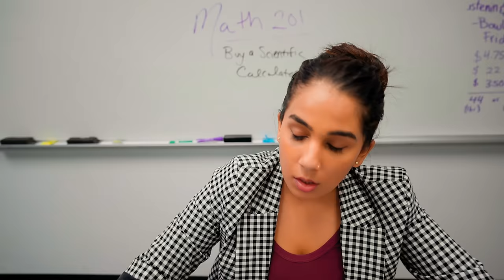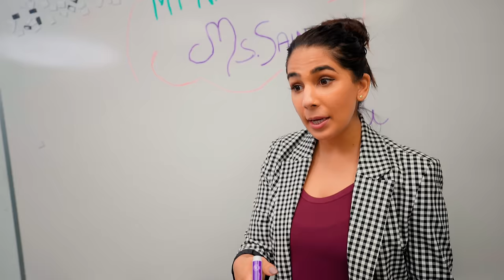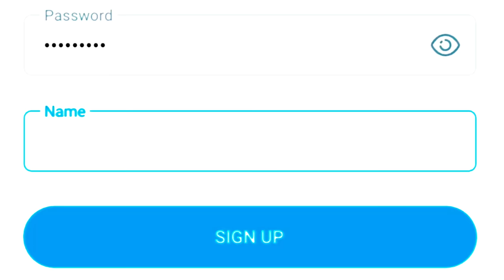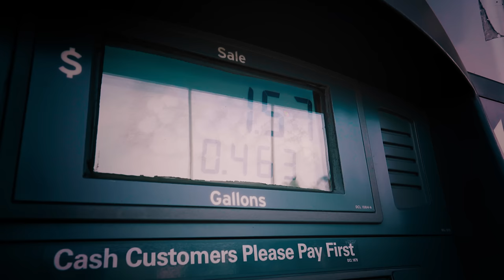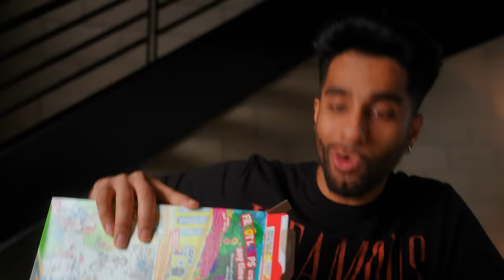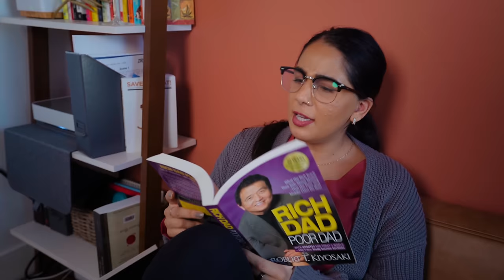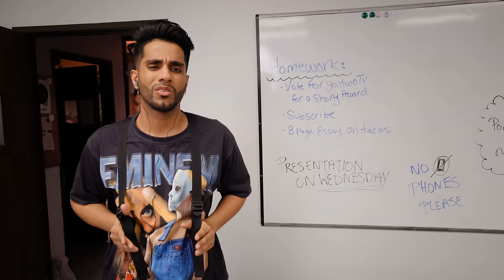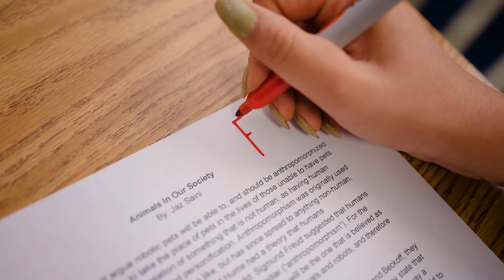Rich People Vs. Broke People (FULL COMPILATION)